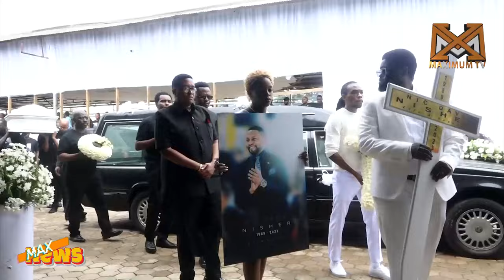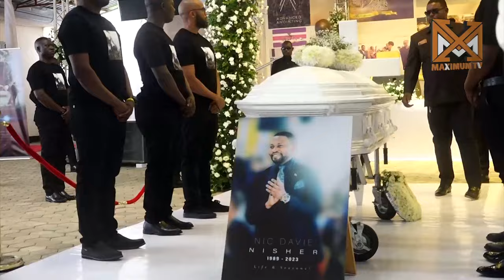NI MAJONZI: MWILI WA NISHER ULIVYOWASILI KANISANI KUAGWA NA MAMIA YA WATU ARUSHA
KWA MATANGAZO HABARI NA MATUKIO TUPIGIE
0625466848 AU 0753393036